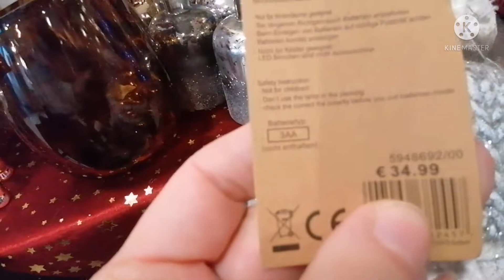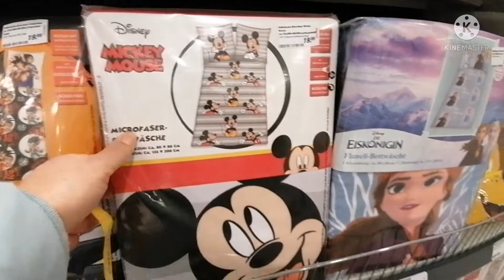в магазин за комодом, птички склевали наш урожай, опять малина